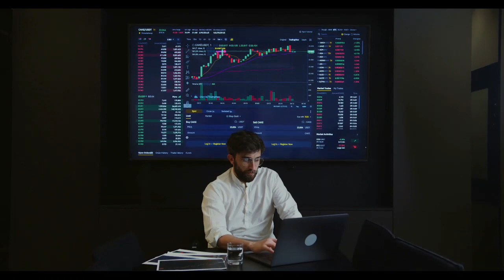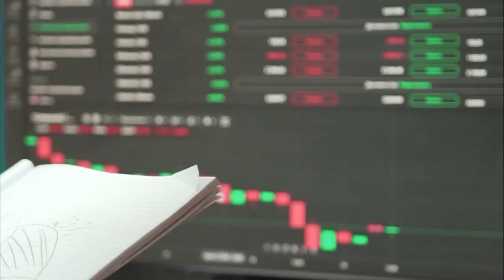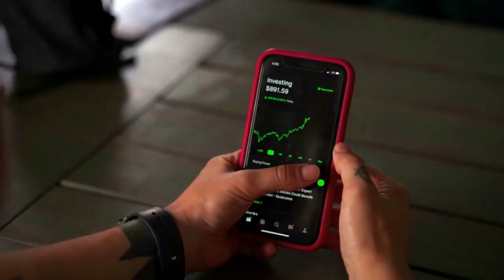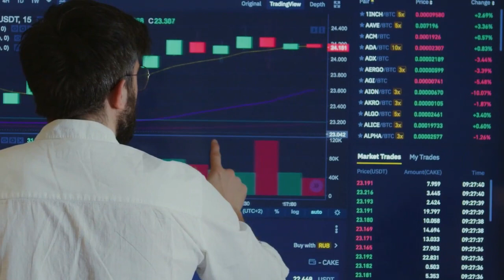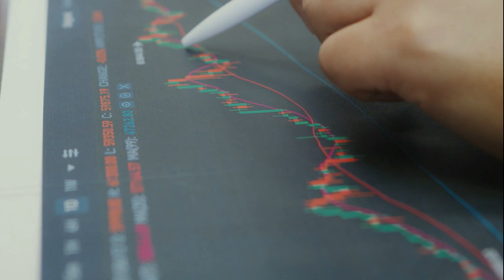Kripto Sesli Haber | Shibarium Başka Bir Koşuyu Tetikleyecek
Uzman, Shibarium'un Shiba Inu'nun SHIB Olarak Artık ETH Sıkışıklığından Arınmış Olarak 0,01 Dolara Çıkmasının Yolunu Açtığını Söyledi
Tanınmış bir kripto teknik analiz uzmanı kısa süre önce Shibarium'un neden bir sonraki boğa koşusunda 0,01 dolara odaklanarak büyük bir Shiba Inu rallisini tetikleyeceğini vurguladı.

(Kılavuzlar, Kripto Haberleri, Borsalar, Ticaret Botları, Kripto Ticaret Rehberi.)
Shibarium  kısa süre önce, Shiba Inu topluluğunun aylarca süren beklentisinin ardından başlatıldı. İlk baştaki birkaç aksiliğe rağmen uzmanlar, katman-2 ağını Shiba Inu ekosistemi için ezber bozan bir unsur olarak konumlandırmaya devam ediyor.
Böyle bir uzman, tanınmış bir kripto analisti ve uzmanı olan Del Crxpto'dur. Del Crxpto, X üzerine yakın tarihli bir gönderide Shibarium'un potansiyeline dikkat çekti. Finans uzmanı, L2 çözümünün neden SHIB'in fiyatını artırmaya yardımcı olabileceğini vurguladı ve rüyayı 0,01 $'a çıkardı.
Shiba Inu Her Şeye Rağmen İlk 3'ü Aldı
Del Crxpto, Shiba Inu'nun Ethereum ağından kaynaklanan yüksek işlem maliyetlerinden rahatsız olmasına rağmen en büyük kripto varlıkları listesinde ilk 3'e girmeyi başardığına dikkat çekti.
Özellikle Shiba Inu, o yılki meteorik rallisinin ortasında 2021'de ilk 3'te yer aldı. Ralli, Mayıs 2021'de başladı. SHIB başlangıçta 0,00003043 dolara yükseldi, ancak daha sonra bir düzeltme ile karşılaştı.
Düzeltmenin ardından Shiba Inu toparlandı ve Ekim 2021'de tüm zamanların en yüksek seviyesi olan 0,00008845 dolara yükseldi. ATH fiyatında SHIB, 37,6 milyar dolarlık devasa bir  piyasa değerine sahipti  ve bu da onu o sırada üçüncü en büyük kripto varlığı haline getirdi.
Del Crxpto, Shiba Inu'nun bu olağanüstü başarıyı Ethereum'da yüksek işlem maliyetleriyle mücadele ederken elde ettiğini vurguladı. Ethereum, 2021'de herhangi bir blok zinciri için en yüksek işlem maliyetlerinden bazılarına sahipti. Ancak bu, Shiba Inu'nun büyümesini engellemedi.
Shibarium Başka Bir Koşuyu Tetikleyecek
Eylül 2022'de gerçekleşen Ethereum Birleşmesi'ne rağmen, Ethereum hala yüksek işlem maliyetlerine sahip. Bu sorunu çözmek ve işlem hızını artırmak için Shibarium gibi Layer-2 çözümleri ortaya çıktı.
Del Crxpto'ya göre Shibarium'un gelişi, Shiba Inu için özgürlük anlamına geliyor. Katman-2 ağı, Shiba Inu ekosistemini Ethereum'u rahatsız eden yüksek işlem maliyeti ve tıkanıklık sorunlarından kurtardı.
Bu gerçeklik muhtemelen Shiba Inu ve Shiba Inu ekosisteminin benimsenme oranını artıracaktır. İlginç bir şekilde, Shiba Inu baş geliştiricisi Shytoshi Kusama  kısa süre önce  Shibarium geliştirme ekibinin beklenenden daha fazla kullanıcı akışına tanık olduğunu doğruladı.
Bu beklenmedik yüksek giriş,  yatırımcılar için sorunlara yol açarken, aynı zamanda Shibarium'un sahip olacağı yüksek benimseme oranının da altını çiziyor. Del Crxpto gibi analistler, bunun Shiba Inu'nun bir sonraki boğa koşusunda büyük farklarla toparlanmasına yardımcı olacağına inanıyor.
Özellikle Del Crxpto, bir Shiba Inu rallisi hayalini 0,01 dolara kadar savundu. Şu anki 0,0000841$ fiyatında, SHIB'in 0,01$'a ulaşması için %118,806 oranında artması gerekir.